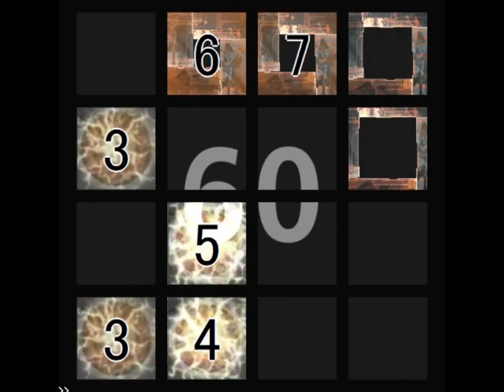【jubeat Ave.】パーフェクトイーター(EXT) 譜面確認(シャッター+ハンドクラップ+同時色分け)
Artist : BEMANI Sound Team "PON" feat.かなたん
BPM : 175
Notes : 954
Level : 9.7

ミスの報告やリクエストはコメント欄、Twitterで受け付けております。
譜面、楽曲を批判するようなコメントはお控えください。
(難易度の過小評価もこれに含まれます。)